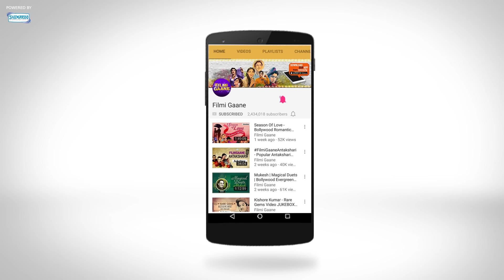Ae Husn Pari Chehra (HD) - Aman Songs - Saira Banu - Rajendra Kumar - Old Bollywood Songs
Song :  Ae Husn Pari Chehra
lyrics :   Hasrat Jaipuri
Singers : Mohammed Rafi
Director:  Mohan Kumar